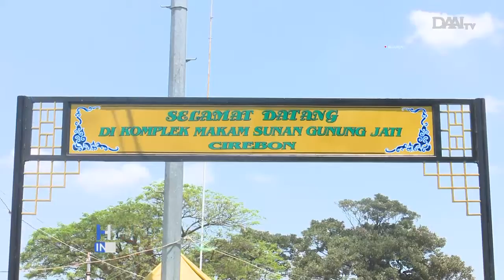Rekan Jejak Kerajaan Nusantara (1)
Saksikan Halo Indonesia DAAI TV setiap Senin hingga Jumat pukul 09.00 WIB